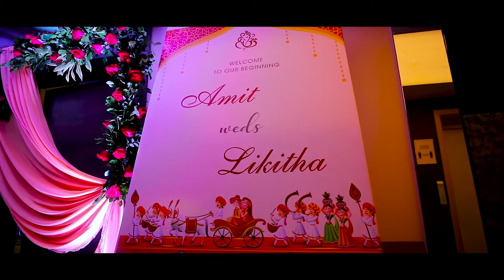Amit & Likhita || Wedding teaser || 2021 || best telugu wedding teaser